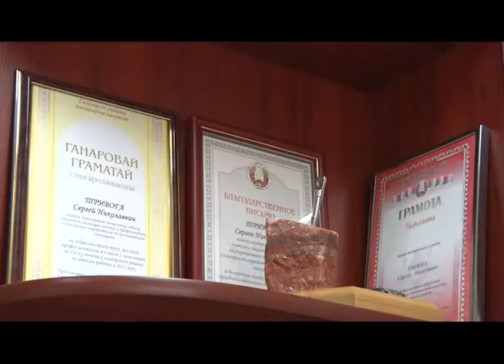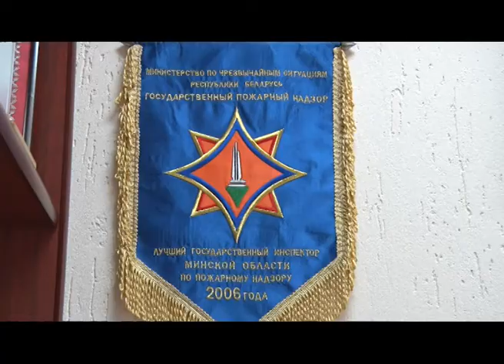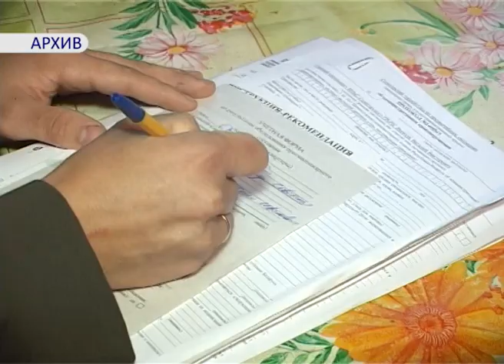Обновлённая Доска почёта. Сергей Тривога